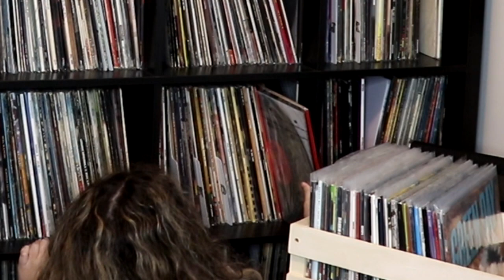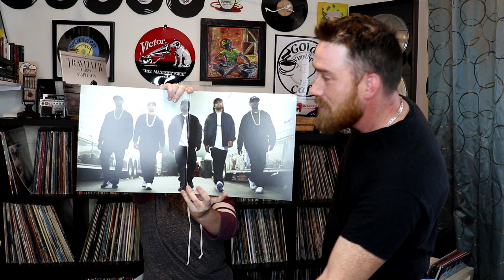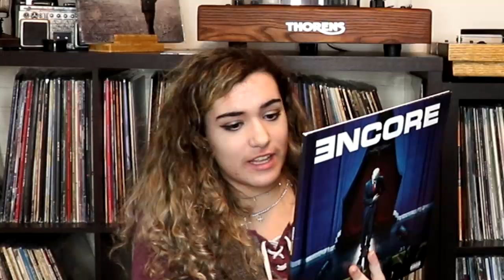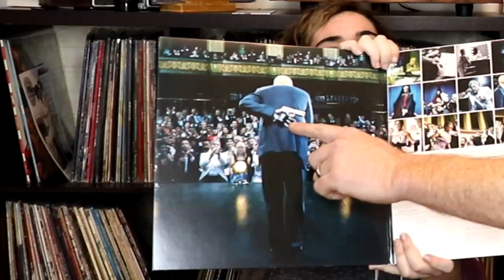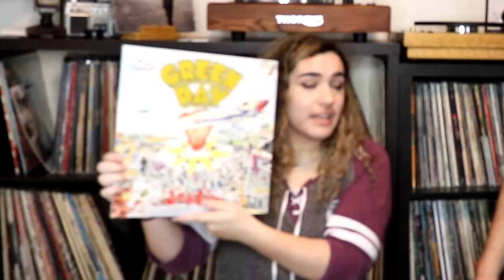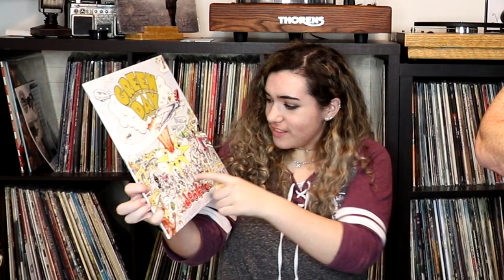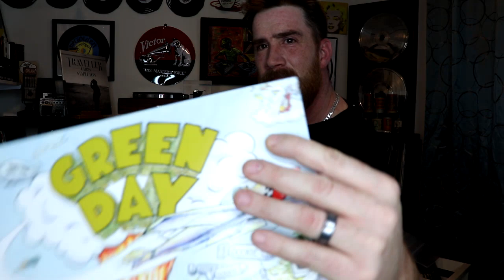WHAT!?...That has to be BS? Truth or BS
Becky and I try to trick each other by pulling three different records from each of our collections and use the tool of BS ing.

My outer sleeves of choice seen in video: Dual Pocket Sleeves
Discogs profile MK052
Looking for a cool record subscription service that sends you records each month. Try Bandbox.
If you wish to send me mail for a future mail showing my address is:
GVS Cafe
Greenwood, NS
Canada
B0P 1N0